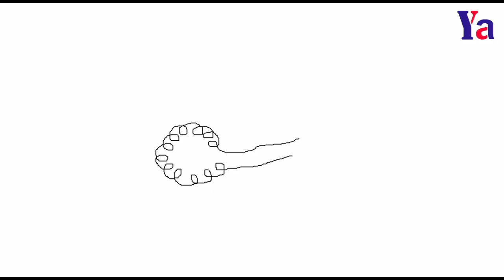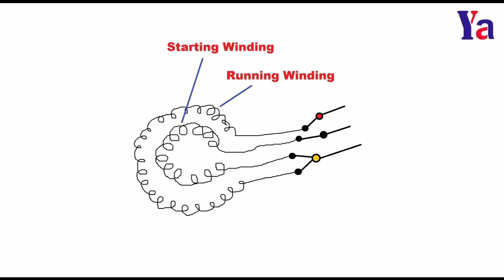69: Ceiling Fan లోని భాగాలను ఎలా కలిపారో చూద్దాం